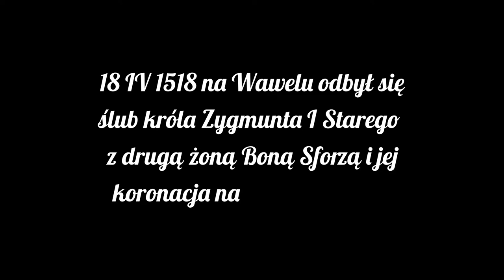TEGO NIE WIDZIELIŚCIE !! ślub zygmunta i bony